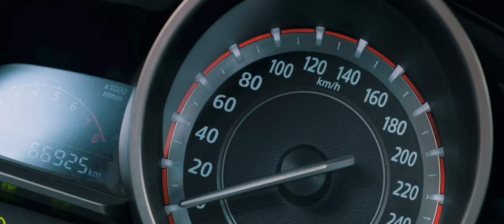MATEO RAMIREZ J. - REEL AUDIOVISUAL 2022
Productor / Realizador audiovisual, con experiencia profesional en cine, televisión, publicidad, videoclips y eventos. Énfasis en la producción, manejo de presupuestos, financiación, planes de grabación, desglose de guión, planeación estratégica, resolución creativa de problemas, contrataciones, producción de campo y media planner. Escritura, desarrollo de guión para diferentes formatos audiovisuales. Habilidad para la formación, liderazgo de equipos competentes, comunicación, negociación y networking.